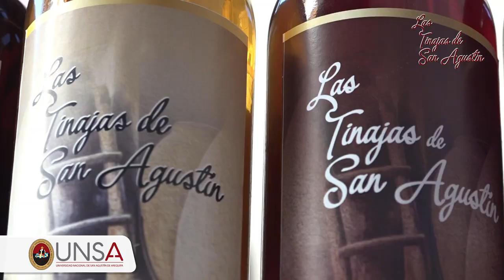UNSA Vinos y piscos Las Tinajas de San Agustín